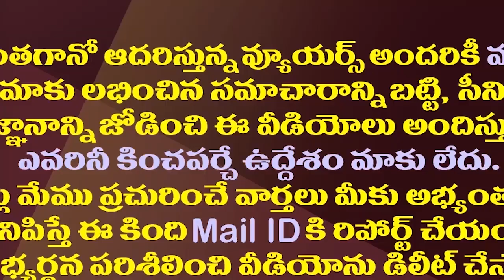టీడీపీ పుట్టి ముంచుతున్న పొత్తుల ప్రచారం||TDP's emerging alliance campaign||Amaravathi Media